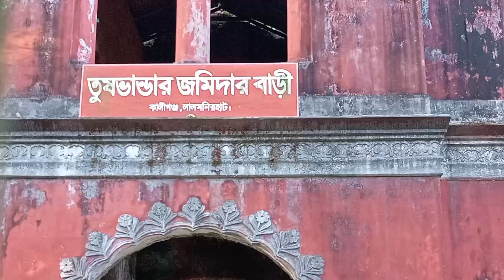কালিগঞ্জের তুষভান্ডার জমিদার বাড়ি ভ্রমণ ও লালমনিরহাটের বিখ্যাত ক্ষীরমোহন খেলাম